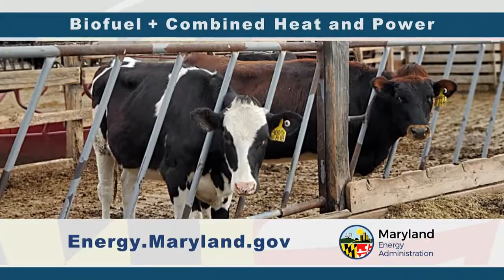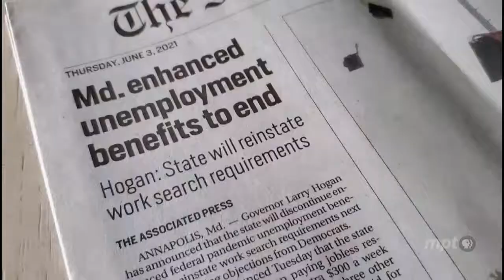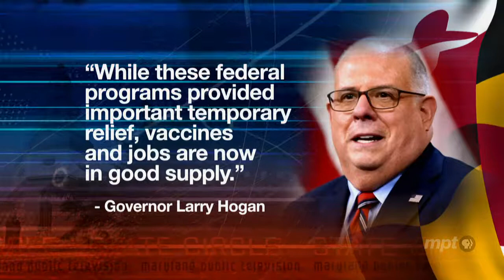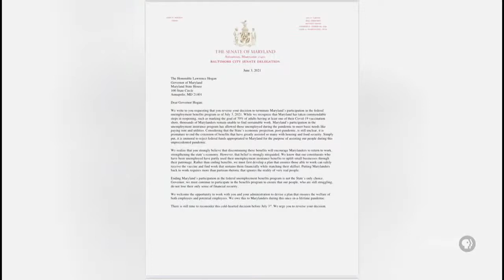State Circle: June 4, 2021